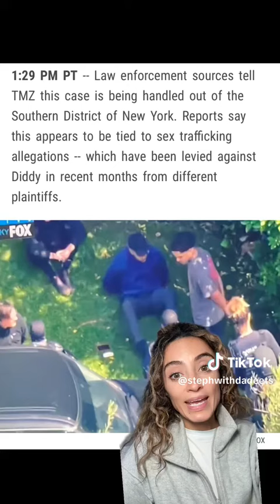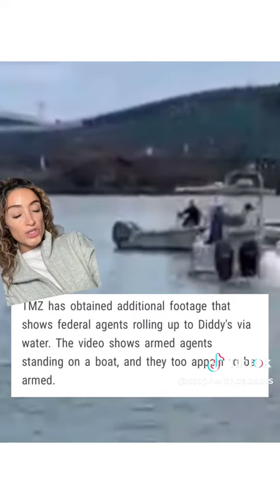Diddy’s LA and Miami homes raided by Home Security Investigations